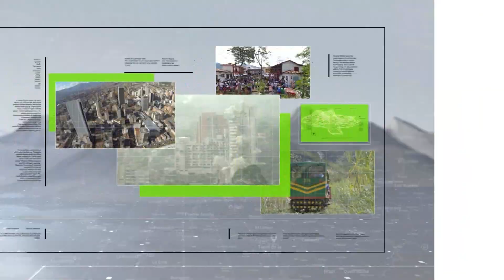Duque pide alejarse de sesgos políticos en caso de Hidroituango - Teleantioquia Noticias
El presidente de la República asumió hoy posición frente al conflicto con las obras de Hidroituango. Pidió garantizar la continuidad de las obras, hacer efectivas las pólizas de seguros y dejar de lado cualquier sesgo político. El mandatario habló en la entrega oficial de las obras de Pacífico Dos.